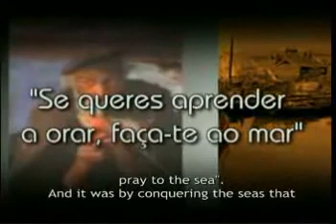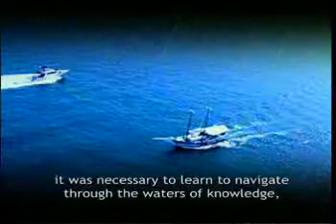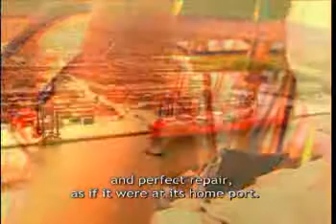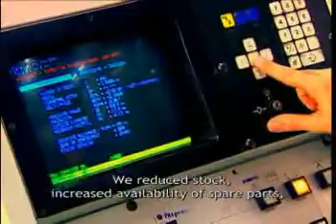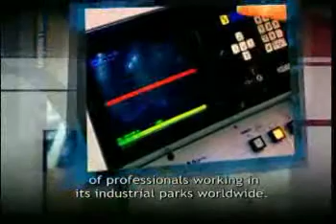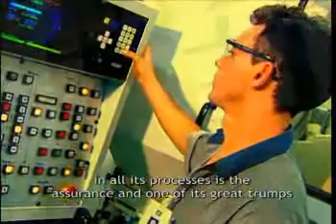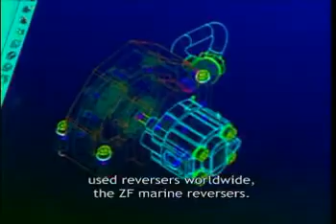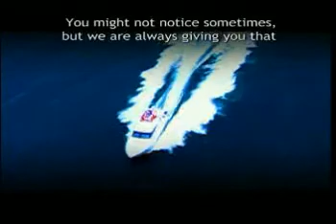VTS 10 1